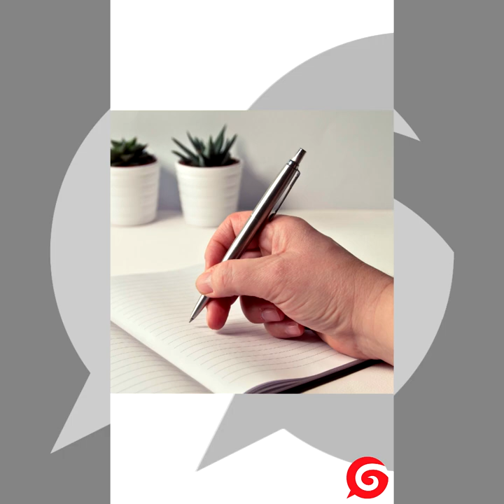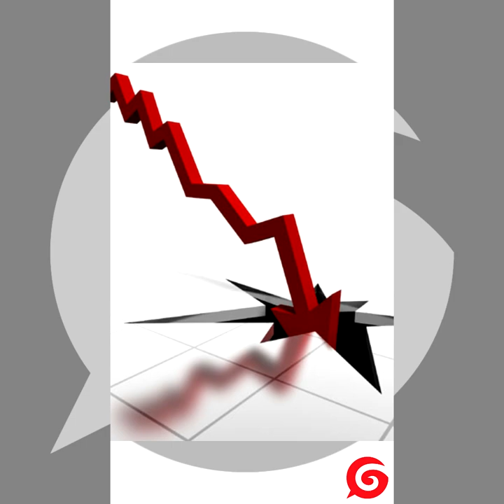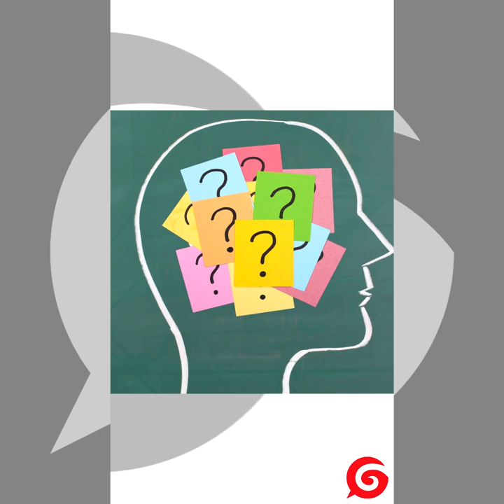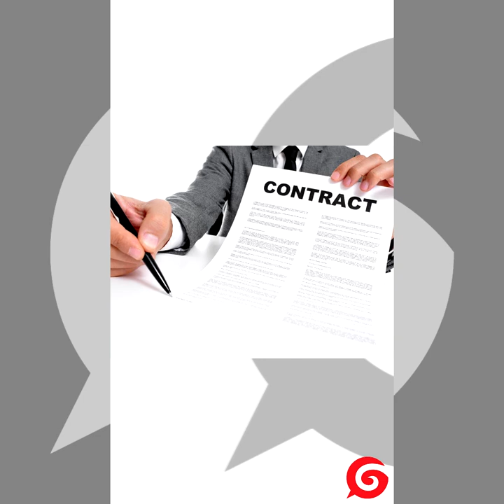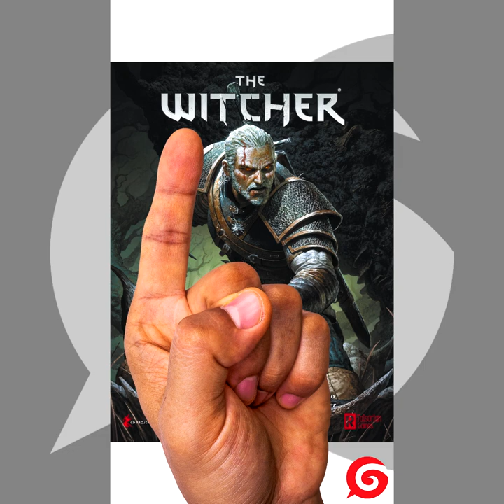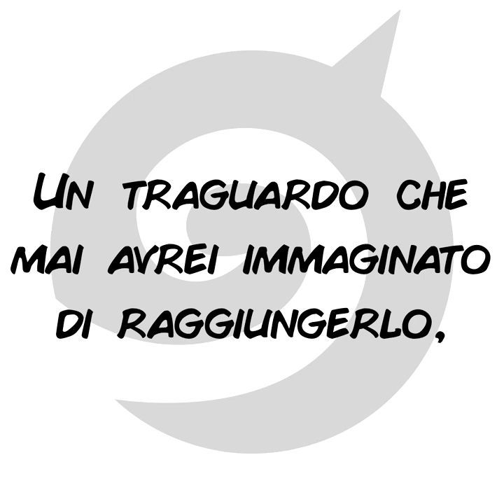Guida ridicola COMPLETA su The Witcher GDR - Speciale 7.000 iscritti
Riecco una guida ridicola COMPLETA per The Witcher il GDR, per chi ancora se lo fosse perso tempo addietro, giusto per ringraziare per tutti i 7.000 iscritti su questo canale.
I MIEI CANALI SOCIAL:
-DEVIANTART: Giuriolo-Gallery